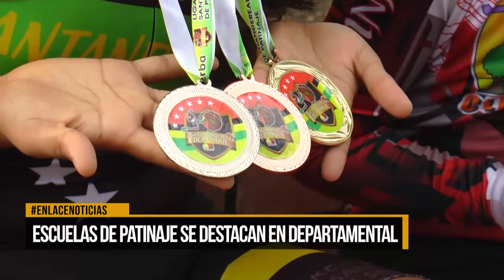Escuela de patinaje se destaca en departamental